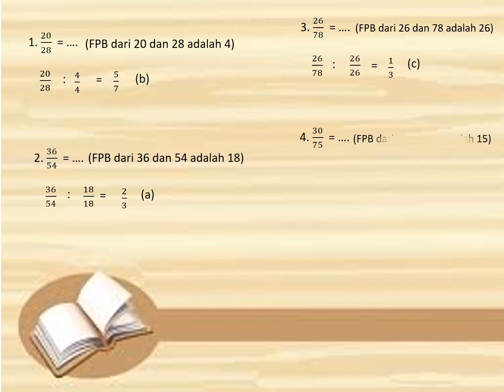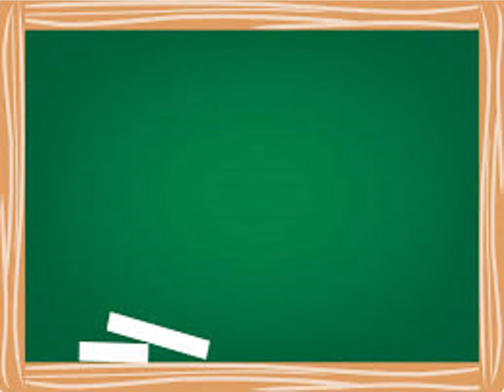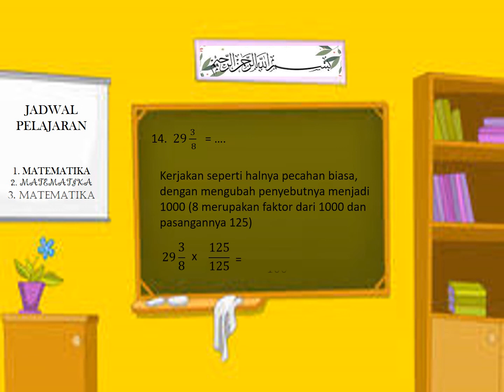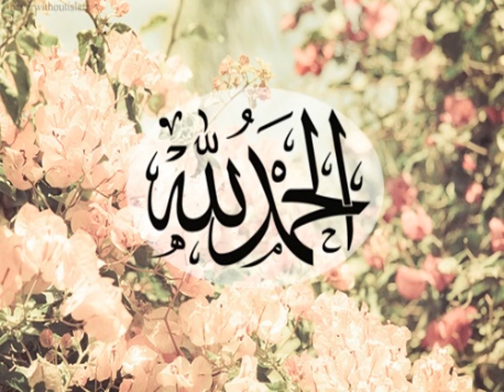PEMBAHASAN LATIHAN SOAL PECAHAN BAGIAN 1-3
Materi Matematika Level 6
SDIT AL IRSYAD AL ISLAMIYYAH KARAWANG